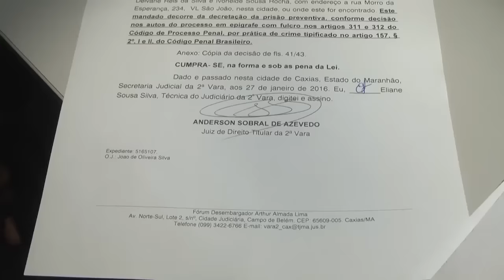Polícia dá cumprimento a mandado de prisão e prende jovem em Caxias